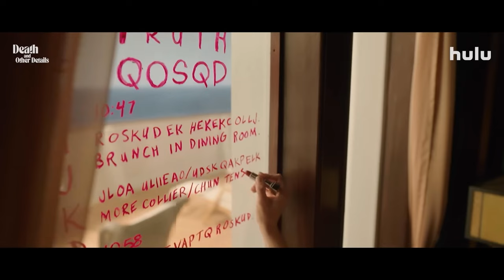Death and Other Details S1 E1&2 Theories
Ahoy there. Here are my theories for the first two episodes of Death and Other Details, an Hulu Original starring Violett Beane and Mandy Patinkin. I also go over a few things I noticed in the trailer.

This is a great Murder Mystery show and I cant wait to see who the killer is.